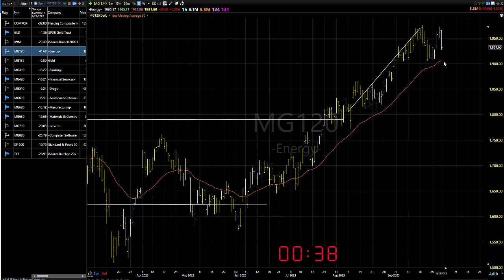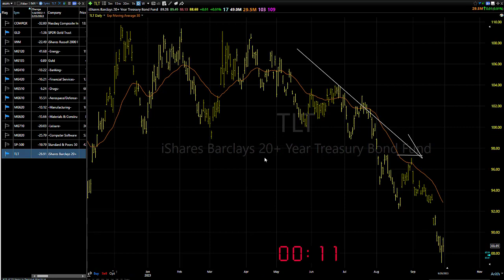10/02/23 Dave Landry's Market In A Minute-Watch For Longs Here And Shorts Most Everwhere Else